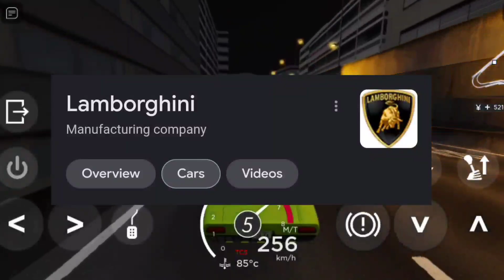Lamborghini Removal from Roblox Racing games... (R.I.P.)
This was very unexpected of Lamborghini..

R.i.p. Lamborghini cars on Roblox 💀
Lamborghini copyrighted material of design/model of their cars in roblox